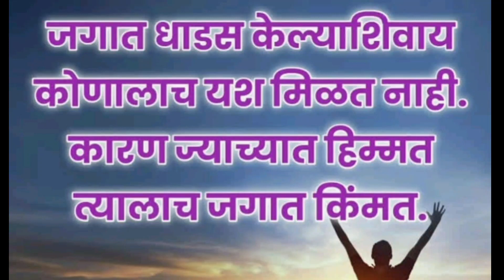10 ते 1ची घरकाम. कमी वेळेत जास्त काम kashi karaychi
10 ते 1ची घरकाम. कमी वेळेत जास्त काम kashi karaychi
daily vlog
vlog marathi
kanchan vlog
marathivlogger deepali
गावाकडील vlogj
motivational tip for clan
log
Marathi vlog
vlog